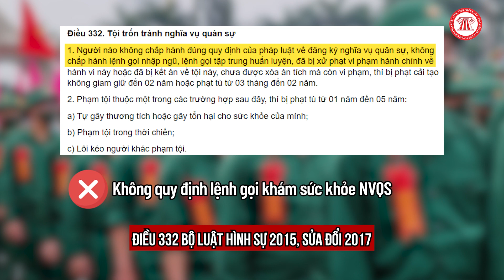Kiến nghị sửa luật để "xử lý hình sự" người trốn khám NVQS, Bộ Quốc phòng nói gì? | TVPL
Nội dung: Tuấn Kiệt
Trình bày: Đức Huy
Dựng hình: Hạnh Nguyên